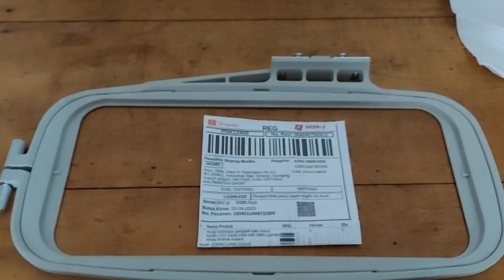Hoop bidangan penjepit mesin bordir cny e900 dan e960 ukuran L sintang kalimantan